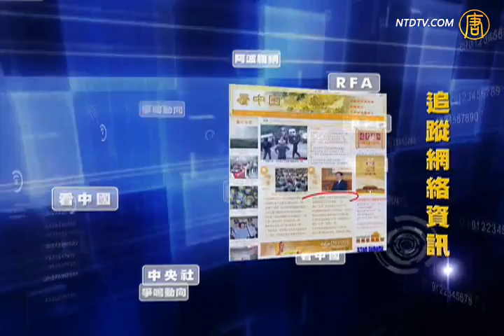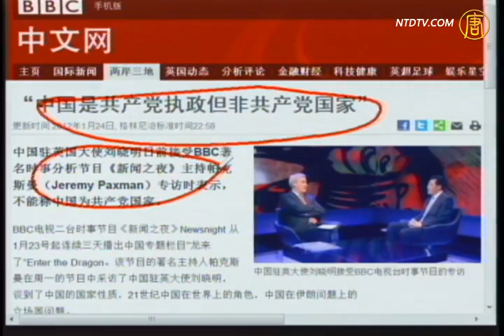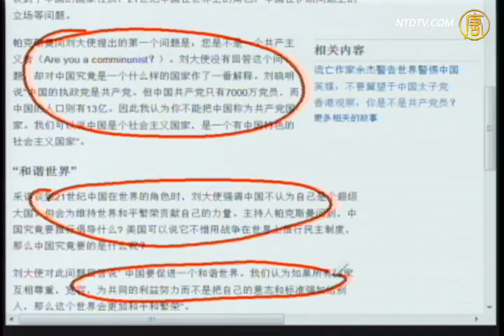【今日点击】中共党官否认中国是共产党国家(今日点撃)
【今日点击】中共党官否认中国是共产党国家

【新唐人2012年1月26日讯】【今日点击】（1208-1）中共党官否认中国是共产党国家：中共驻英国大使的〝大愚若智〞之论。